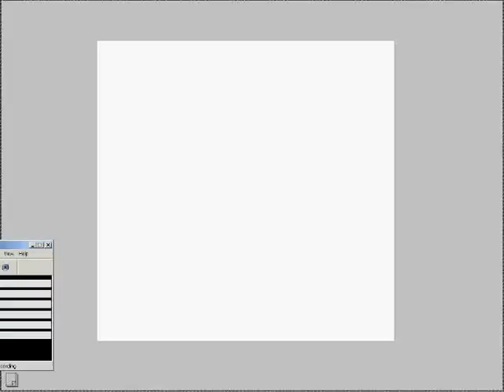SpeedArt DeadHead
Speed art I made with a WACOM Tablet in Photoshop. It took me 22 minutes...